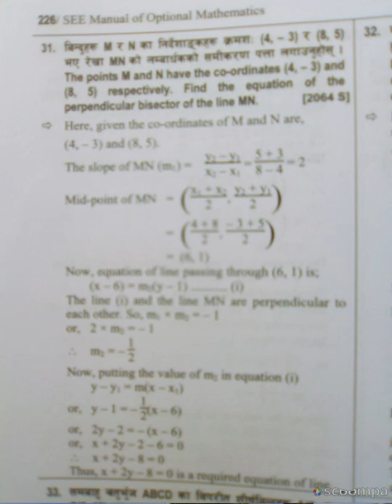Se. e solution's coordinate geometry 910 by Ajit Kumar, See solutions, See solutions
The first thing is the best for the way to be a great weekend and the best to the first time to the first time to the first time to the first time